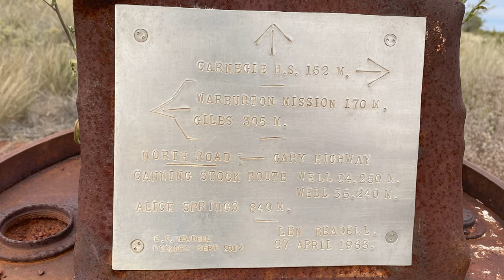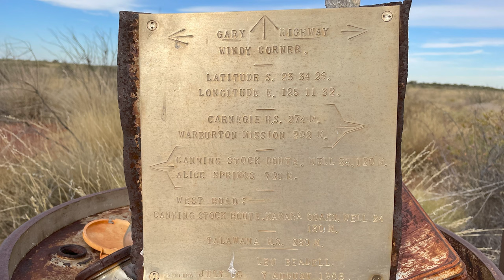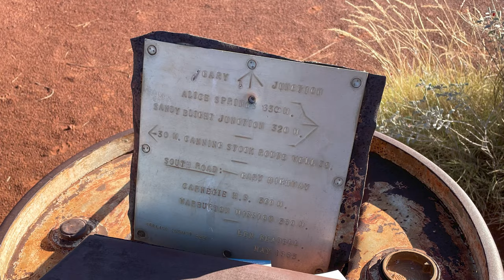Bush bashing along the Gary Highway | TVAN Touring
The Gary Highway, constructed by the Gunbarrel Road Construction Party in April and May 1963 was named by Len after his son, born earlier in the same year.  The track provides one of few north-south links in the Woomera rocket range road network but is rarely used today and is therefore poorly maintained.

Running for roughly 323km through the Gibson Desert, this remote track takes you through extremely arid country - thorough planning and vehicle preparation is necessary before venturing into this country.

While permits are not required to drive the Gary Highway, they may be required by travellers planning to enter or leave the track at its northern ends on routes that run along the Canning Stock Route or Gary Junction Road.

A convoy of vehicles led by the legendary Ron Moon ran part way up the Gary Highway (Everard Junction to Windy Corner) in late July 2022 – we took two days to traverse the often rutted, overgrown and narrow track. We touched on the Gary Highway again a few weeks later, passing through Gary Junction when travelling solo and homebound from WA to the NT across the Gary Junction Road.

Read more details about this trip on our travel blog